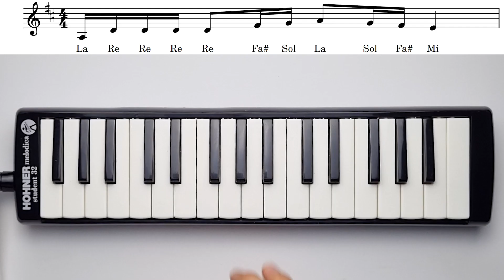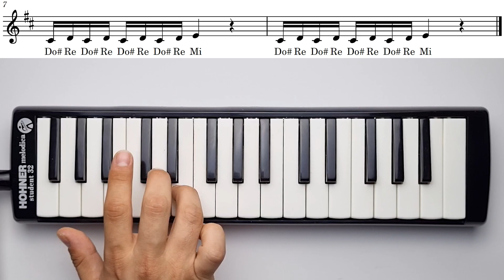MUTLU OYUNCAK DÜKKANI 🧸 DAMAT HALAYI || Melodika Notaları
Damat Halayı müziği tüm notalarıyla ilk kez ve sadece Melodika Günlüğü'nde!